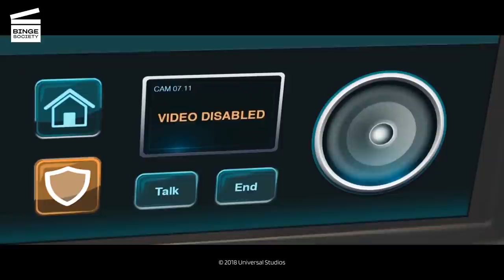Breaking in: I’m Not Gonna Hurt You (HD CLIP)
What’s happening in this Breaking in movie clip?
Jasmine and Glover are taken hostage while Shaun is locked outside and narrowly escapes an ambush from Peter. Then another altercation sparks when Peter chases Shaun into the woods, where Peter gets knocked out by her. She leaves him bound and gagged, and uses the intercom to call the house. Eddie answers and asks her if Peter is alive. Shaun demands to speak to her children and Eddie lets Jasmine talk to her. Jasmine reassures her and tells her that she and Glover are okay but quickly tries to warn her, but Eddie won't let her continue any further. He asks her again if Peter is alive and she lies.

What’s the Breaking in movie about?
After her father Isaac's murder, Shaun Russell (Gabrielle Union from Being Mary Jane and Almost Christmas) travels to the house she grew up in with her daughter Jasmine (Ajiona Alexus from 13 Reasons Why) and son Glover (Seth Carr from The Main Event). Shaun intends to settle her father's estate and sell the remotely-located house, which has multiple security features, including a hand-held remote monitor. The security system is off-line at their arrival, but is soon reactivated by Jasmine. Unknown to the family, four criminals - Peter (Mark Furze), Sam (Levi Meaden), Duncan (Richard Cabral from American Crime), and their leader Eddie (Billy Burke from the Twilight saga) - are already in the house. Jasmine and Glover are taken hostage while Shaun is outside. Peter chases Shaun into the woods, where she manages to knock him unconscious. She leaves him bound and gagged, and uses the intercom to call the house. Eddie tells her they only came for the safe and the $4 million they believe is inside; Isaac was under investigation and Sam had learned that he liquidated his assets. The crew has only 90 minutes from when they cut the phone line before the security company will contact police, so they want to find it and leave quickly. Concealed in the trees, Shaun sees Maggie, the Realtor, arrive with paperwork for the house sale. Eddie greets her at the door, explaining Shaun had gone into town briefly, and invites her in. Maggie notices Shaun's purse on the table behind Eddie and declines. As Maggie is leaving, Duncan attacks and slits her throat, which upsets Eddie, as it means Shaun won't be as controllable...